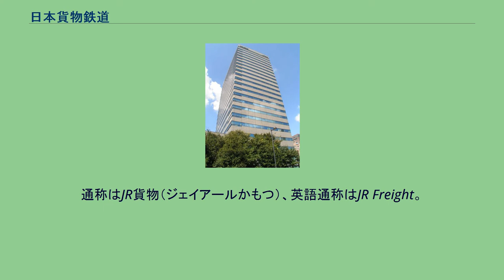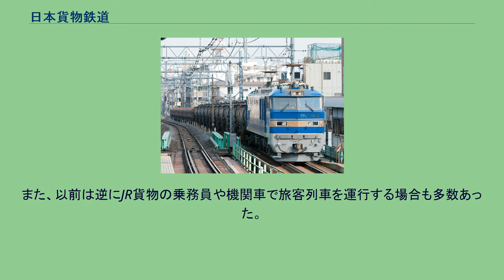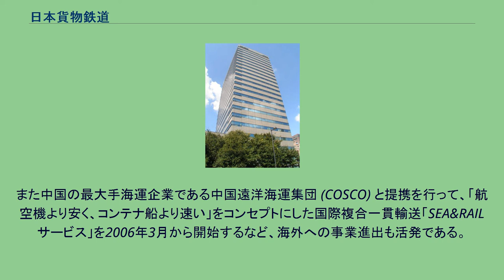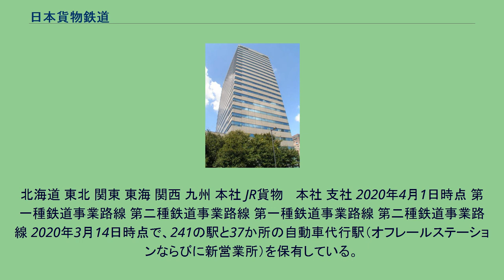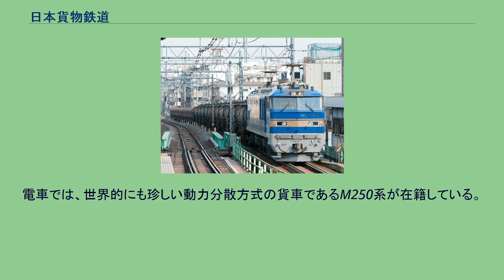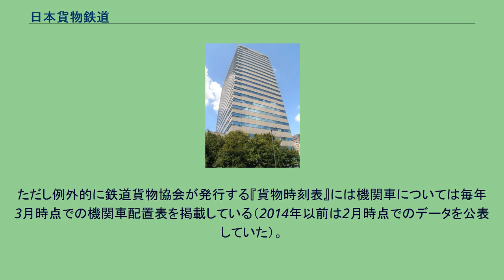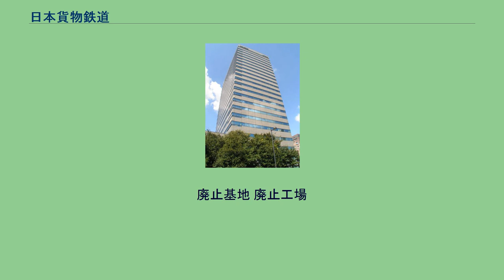日本貨物鉄道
JRFロゴを標記したコンテナ（19D-2711） 日本貨物鉄道株式会社（にっぽんかもつてつどう、英: Japan Freight Railway Company）は、JR会社法に基づき、鉄道貨物輸送事業等を運営する日本の特殊会社たる鉄道事業者。
1987年4月1日の国鉄分割民営化に伴い日本国有鉄道（国鉄）から鉄道事業を引き継いだJRグループの企業の一つ。
通称はJR貨物（ジェイアールかもつ）、英語通称はJR Freight。
コーポレートカラーは「コンテナブルー」（青22号）。
社章であるJRグループ共通のJRロゴのほか、独自のサービスマーク「JRF」ロゴも使用していたが知名度が低く、2017年にブランドイメージ統一の一環で掲示類・車両・コンテナに表示するのは社章に統一される事となり、以後公式には使用されなくなった。
またロゴの色も19A形以降のコンテナに使用されているJRFレッド（ワインレッド）が用いられる場合がある。
四国旅客鉄道（JR四国）以外のJR各社と同様に、ロゴの「鉄」の字は、金を失うという意味を避けるため「金偏に矢」という「鉃」の文字を使っているが、正式な商号は常用漢字の「鉄」である。
単独の鉄道事業者としてはJRグループで唯一日本の主要四島（北海道、本州、四国、九州）全てを営業地域としている。
全国で貨物列車を運行しており、その範囲は他社線への乗り入れを含めて75線区（営業キロ7954.6 km）、貨物取扱駅241駅に及ぶ（2021年4月1日時点）。
そのほか、遊休地となった操車場跡地を利用しての不動産賃貸業や社宅跡地を利用してのマンション分譲も行っており、デベロッパーとしての側面もある。
国鉄のJRグループへの移行に際し、全国6つの会社に分割された旅客事業とは異なり、貨物事業は全国規模での営業を続けることとなり設立された、旅客鉄道株式会社及び日本貨物鉄道株式会社に関する法律（JR会社法）に拠る特殊会社である。
一方で北海道旅客鉄道（JR北海道）、四国旅客鉄道（JR四国）と同様、経営基盤が弱いことから、独立行政法人鉄道建設・運輸施設整備支援機構国鉄清算事業本部（発足当初は日本国有鉄道清算事業団）が全株式を保有しており、現在までのところ株式上場の目途は立っていない。
設立の際、JR貨物自身が第一種鉄道事業者として保有する路線は必要最小限に抑えられた。
JR貨物が第一種鉄道事業者となっている区間は2021年4月1日時点では8線区の35.3kmである。
一部の貨物路線はJR貨物が所有しているが、両端が旅客線に接続する貨物線や、旅客化する計画のある路線、廃止が決定している路線は、その地域を管轄する旅客鉄道会社が保有することとされた。
そのため、JR貨物が列車を運行する路線のほとんどは、鉄道施設を保有する旅客鉄道会社の路線や、JR路線を転換した第三セクター鉄道路線の第二種鉄道事業者となっており、それらの会社に線路使用料を払って貨物列車を運行している。
旅客鉄道会社への使用料は「アボイダブルコスト」によって決められている。
新幹線開業に伴う並行在来線区間の第三セクター鉄道会社への使用料は移行前に比べ上昇しており、その差分について鉄道建設・運輸施設整備支援機構から補填を受けている。
旅客会社（東日本旅客鉄道 = JR東日本）の機関車による貨物列車 貨物列車の運行については、基本的に自社の乗務員や機関車を使って行っているが、路線によっては旅客会社の乗務員や機関車で運行する場合もある。
また、以前は逆にJR貨物の乗務員や機関車で旅客列車を運行する場合も多数あった。
旅客会社の客車をJR貨物の機関車が牽引していた例として、客車時代の夜行急行「ちくま」の名古屋駅 - 長野駅間や、「かいもん」の門司港駅 - 西鹿児島駅間、磐越西線、筑豊本線などがある。
しかし、少数の夜行寝台列車（ブルートレイン）を除き、客車による定期旅客列車が消滅した後は、一部の臨時列車や車両故障時の救援で運行される程度である。
なお、関門トンネルを潜る下関駅 - 門司駅間を走行する客車列車の牽引をJR九州から受託しており、同社所属の機関車EF81形400番台の2両もJR貨物の門司機関区に常駐し、この区所が唯一定期運転でJR貨物の乗務員が旅客列車に乗務する運転区所となっていたが、対九州直通客車列車の廃止以後は団体臨時列車のみの運用となっている。
一方、貨物輸送量は、高速道路整...